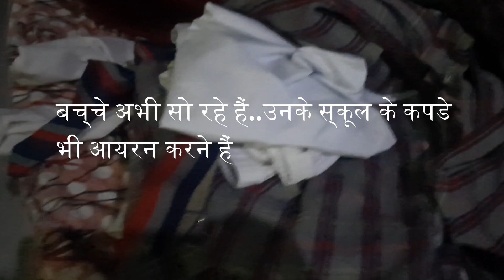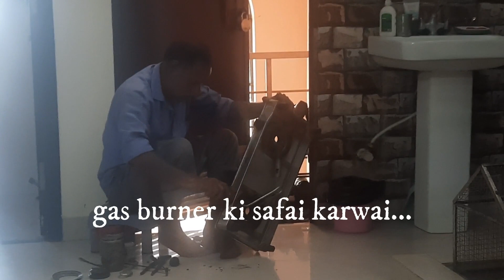my daily routine life in 2023/cooking and much more